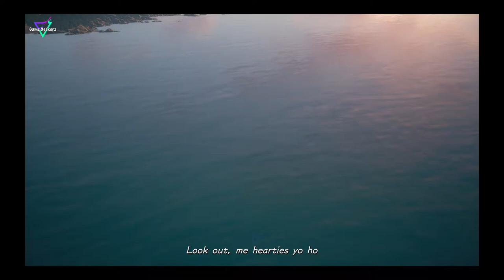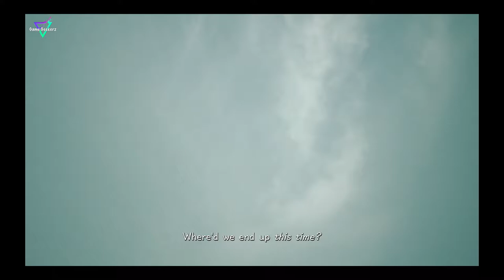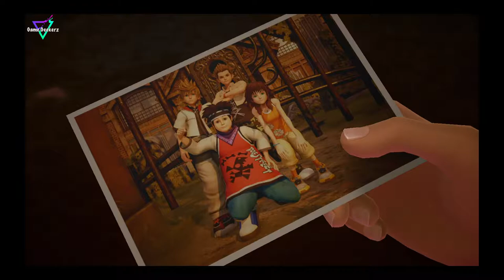Kingdom Hearts 3 - Chapter 8 - The Caribbean Gameplay [1080p]